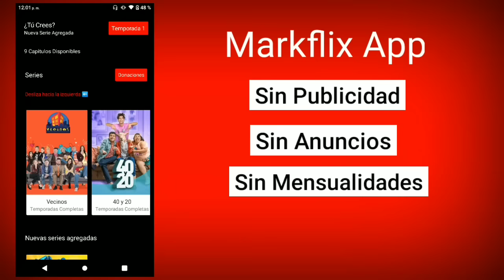40 y 20 TEMPORADA 5 CAPITULO 4 EL PAPA DE DON PAQUIS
40 y 20 TEMPORADA 5 CAPITULO 4 EL PAPA DE DON PAQUIS PRTE 2